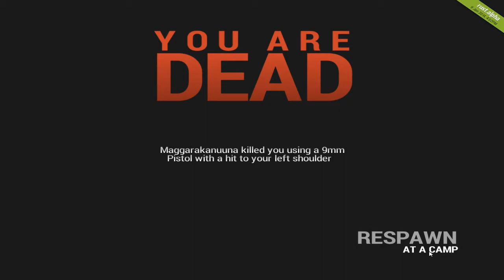Rust #1 : People Aren't Nice Anymore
Enjoy the soft sounding tones of screaming :)